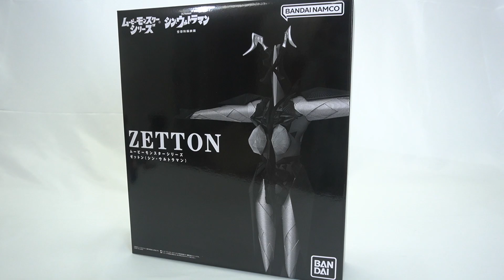十字架…ソフビと言って良いのか？？【ソフビ雑談】ムービーモンスターシリーズ ゼットン シンウルトラマン★ 奥特曼 Ultraman godzilla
シンウルトラマンのムビモン怪獣ついにコンプリート！

でも、インジェクションを多用しすぎて、これをソフビと言って良いのかよくわからないです。

スラッシュ成型の制約を受けながら形を試行錯誤しながら作った物が好きなので、ダメじゃないけどモヤモヤするというか。。。
個人的には、足とかドリルみたいで良いからくっつけてソフビソフビした造形を見たかったです。

★おすすめAMAZON★
ウルトラ怪獣シリーズ 162 アボラス

★購入予定スケジュール
ウルトラアクションフィギュア ウルトラセブン ブラザーズマントセット
帰ってきたウルトラエッグ ウルトラマンゼロ
帰ってきたウルトラエッグ ゼットン
クレヨンしんちゃん フレンズ３